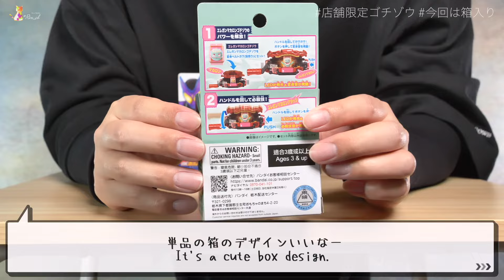DXゴチゾウ エレガンマカロン ポップバーン キャラメルメル レビュー【ガヴ】/Gochizo EleganMacaron PopBurn Caramelmel Unboxing | GAVV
00:00この動画は14才以上のユーザーを対象としています
00:04買ってきたぞ
01:01開けたぞ
03:12エレガンマカロン/EleganMacaron
04:46ポップバーン/PopBurn
06:20キャラメルメル/Caramelmel
07:54ヴァレンバスター連動/ValanBuster

使用BGM

使用素材

That was silly as Fuck!